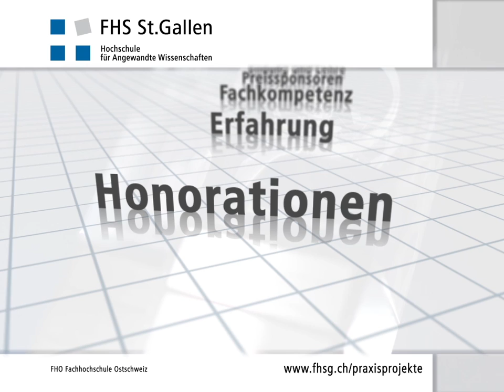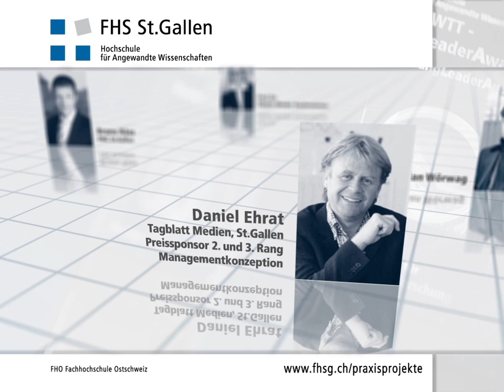Vorstellung der Jury am WTT YOUNG LEADER AWARD 2011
Die Jury des WTT YOUNG LEADER AWARD 2011 ist zuständig für die Evaluation der Nominierten und der Gewinner in Marktforschung und Managementkonzeption. Sie setzt sich zusammen aus Wirtschaftsführern, Wirtschaftsexperten sowie Bildungs- und Lehrexperten zusammen.

Die Wirtschaftsführer sind zugleich Preissponsoren und tragende Unternehmen und Institutionen in den Trägerkantonen der FHS St.Gallen, welche einen aktiven Beitrag zur Förderung von Nachwuchsführungskräften in der Wirtschaft und in öffentlichen Institutionen leisten wollen.

Die Wirtschaftsexperten zeichnen sich durch besondere Fachkompetenz, Erfahrung und Honorationen im Leadership und/oder in der Wirtschaftsberatung aus.
Die Bildungs- und Lehrexperten zeichnen sich durch besondere Fachkompetenzen, Erfahrungen und Honorationen im Bildungssektor aus und/oder sind tragende Wissensträger des Praxisprojekt-Modells der FHS St.Gallen.